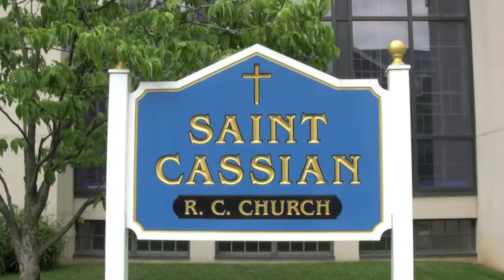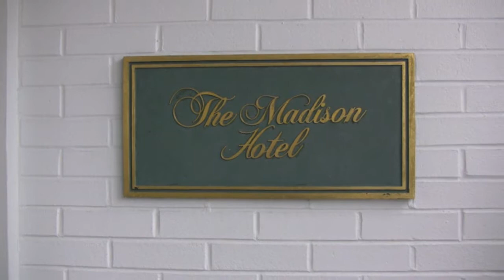Saint Cassian and Madison Hotel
Annie & George - Wedding Recap